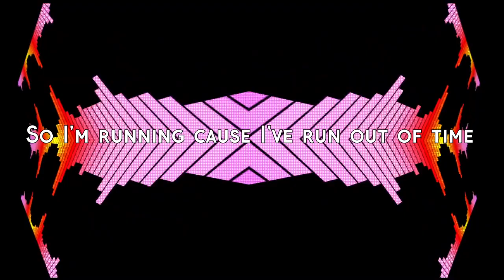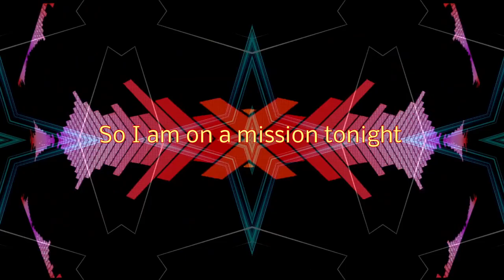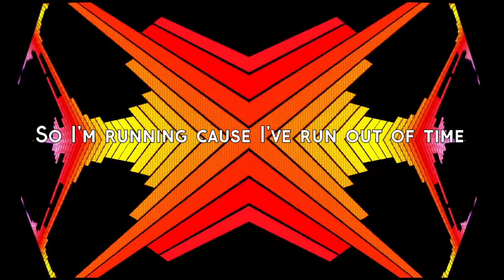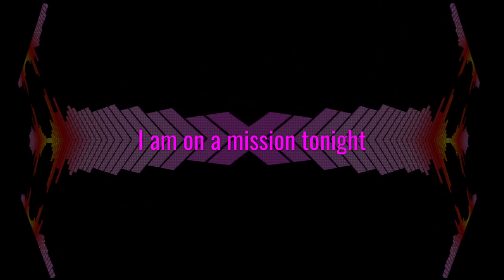Owl City - Bombshell Blonde Lyrics [Full HD]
A very upbeat song that most people overlook or don't know since it's an iTunes exclusive for The Midsummer Station